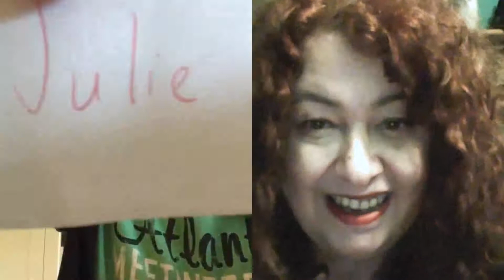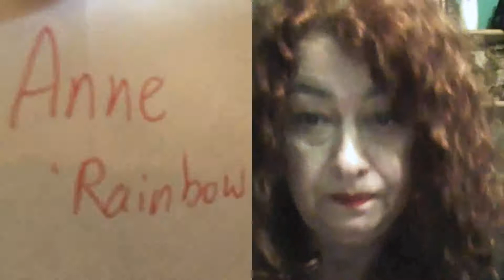ACFL 80's DRAW